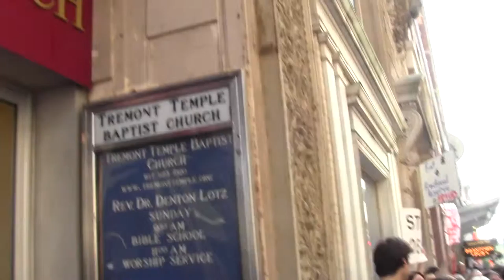endfedboston_raw_x022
Boston, Massachusetts